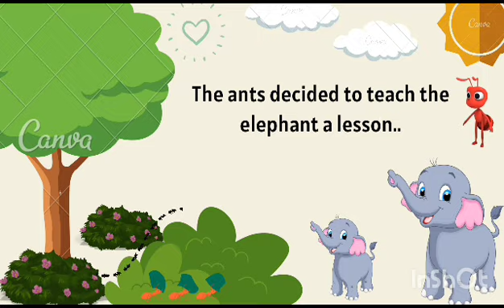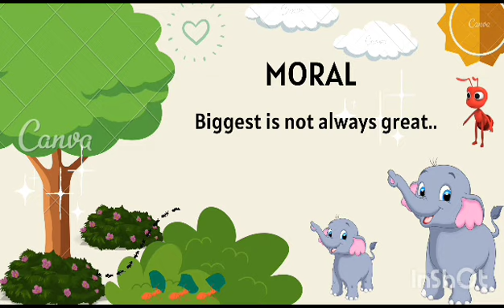STRONG ELEPHANT (A LITTLE SHORT STORY)